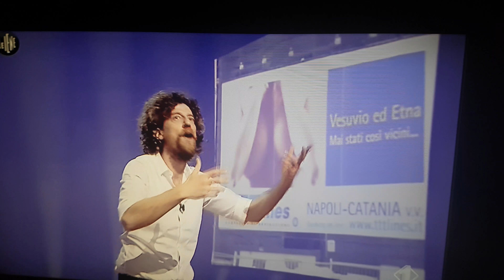Sesso iene in tv sesso in diretta tv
Sesso alle iene in tv ieri sera johnny themagician youtube canale YouTube per vedere i filmati del sesso in tv alle iene pazzesco..cose del l'altro mondo il seguito lo vedete su YouTube sul canale johnny themagician